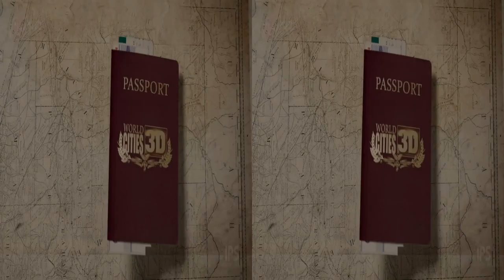LG 3D 10